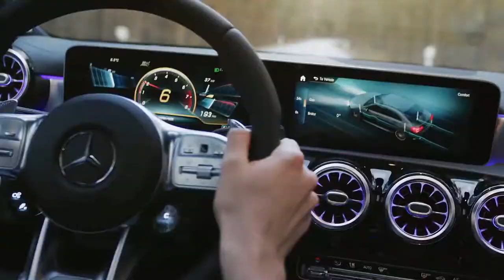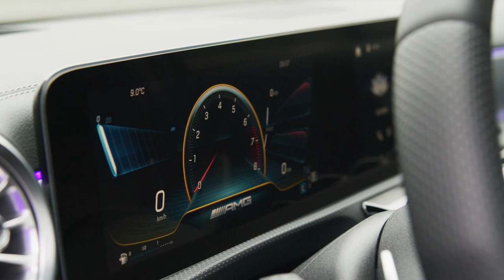2019 NEW Mercedes-AMG A35 AMG 4MATIC Sedan Driving Scenes Video Debut